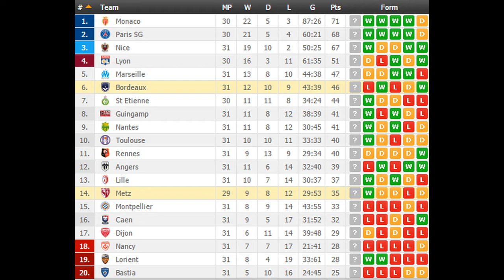Bordeaux vs Metz PREDICTION (by 007Soccerpicks.com)